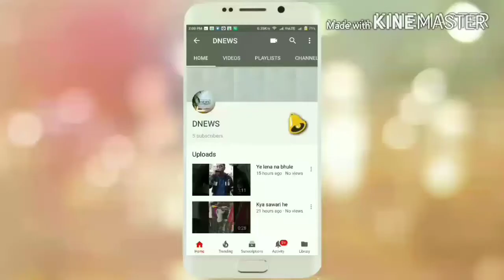ATM me Dakaiti